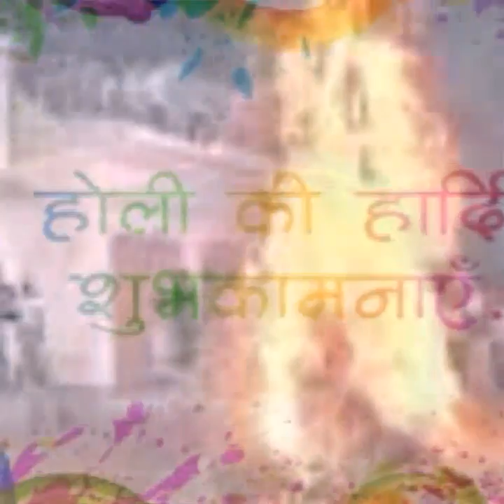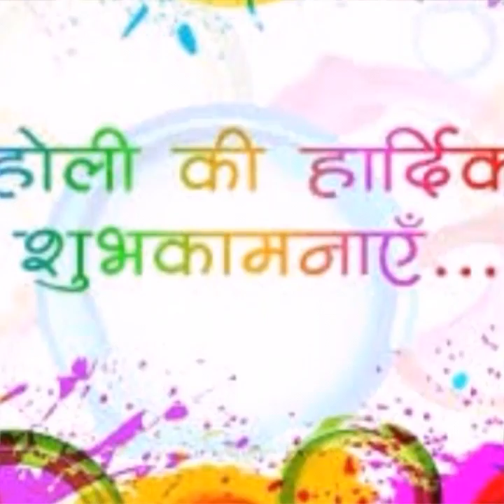Holi song bikaner -2014.....SDvyas